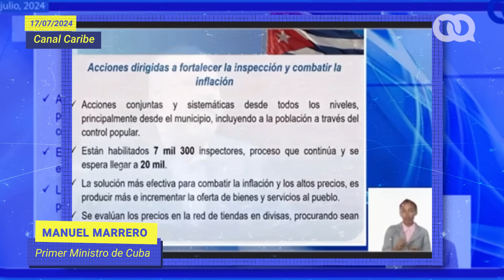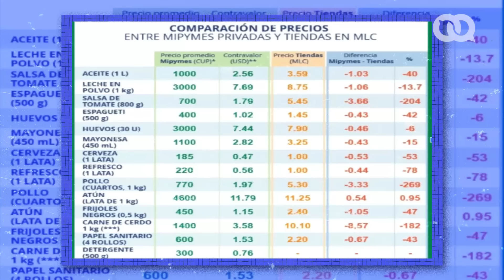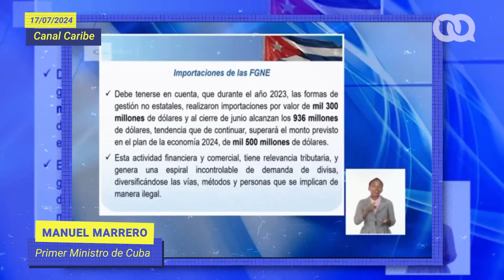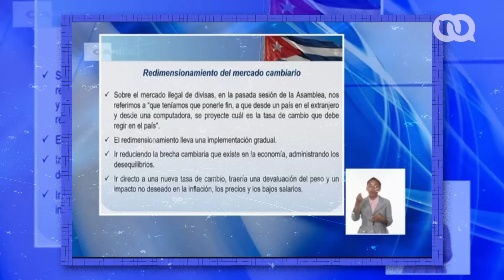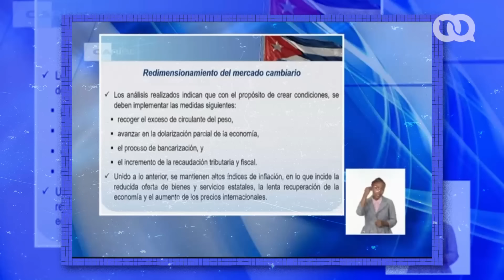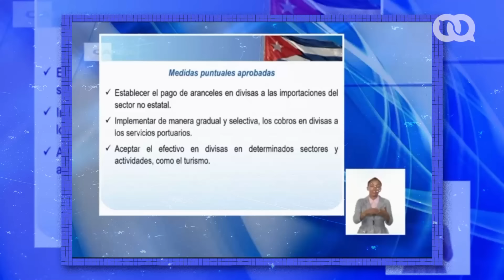Marrero: más inflación y más control a los privados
🔥💣  Mientras defiende precios abusivos de GAESA, el primer ministro cubano ataca a las mipymes que ofrecen productos más baratos. El Gobierno planea "ordenar" el sector privado con medidas que amenazan con disparar la inflación y el desabastecimiento.

💥 Marrero justifica la ineficiencia estatal, culpa a otros por la crisis económica y propone soluciones contraproducentes como profundizar la dolarización parcial.

👁️‍🗨️ Revelamos la obstinación del régimen en mantener un modelo fracasado a costa del bienestar del pueblo cubano.